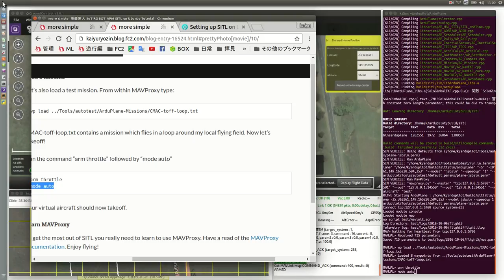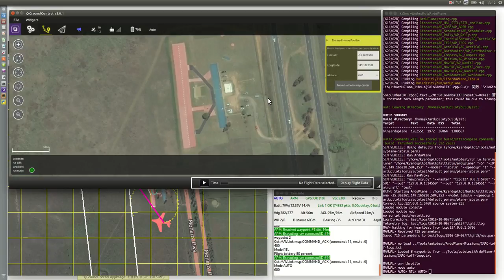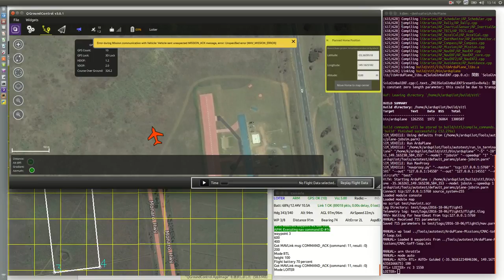IoT ROBOT APM SITL on Ubuntu Tutorial